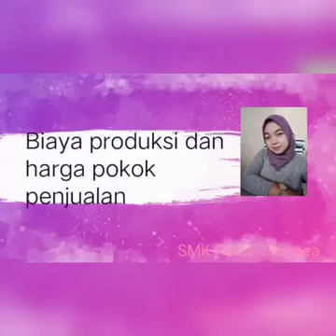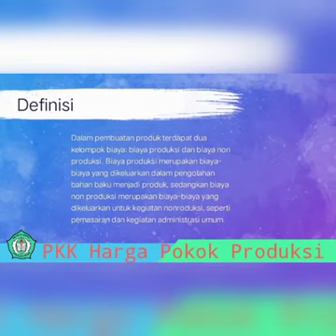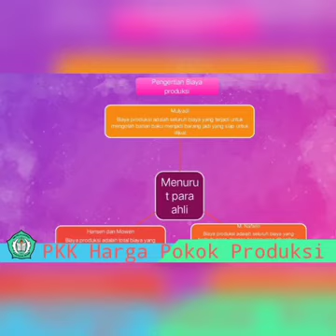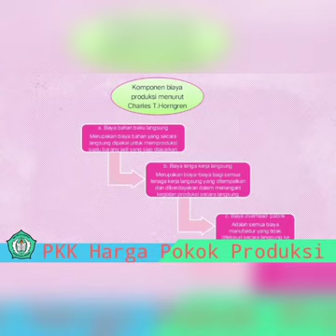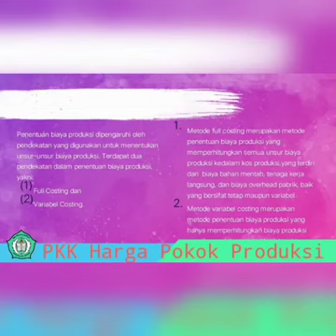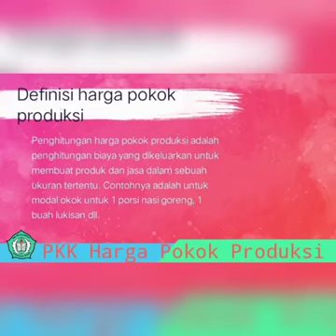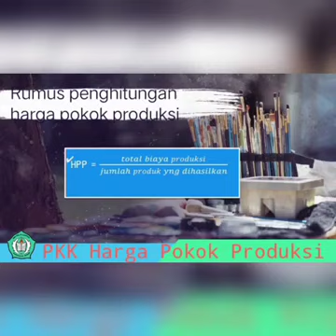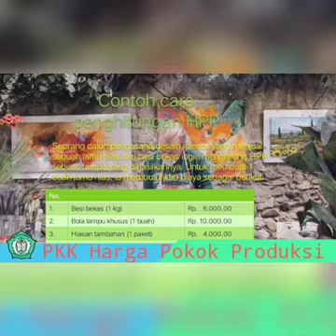Menghitung Harga Pokok Produksi Kelas XII